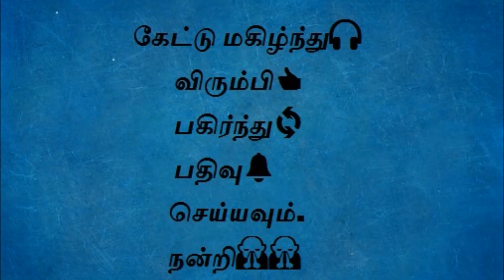Malaikallan (மலைக்கள்ளன்) Chapter 16 - Tamil audio book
MalaiKallan was written by Namakkal Kavignar Ramalingam Pillai was published in 1942. The story revolves in a sceneic hill hamlet of Vijayapuri.